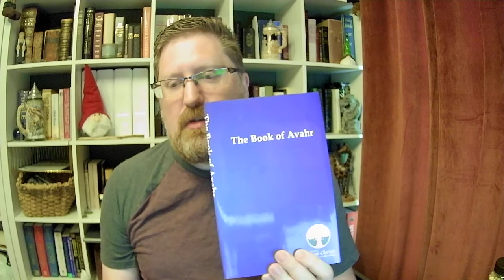Please help the Scripture Fund!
Our goal is to raise $350 to help get scriptures into more hands. Can you chip in? Just click on the link below and select "Scriptures" from the dropdown.